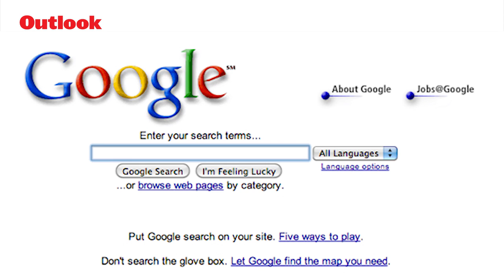Life Without Google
What if Google suddenly ceased to be? What if there is no Google Search, no YouTube, no Gmail, no Google Maps and so on? What would going back to an older time look like? Is life even possible without Google anymore?